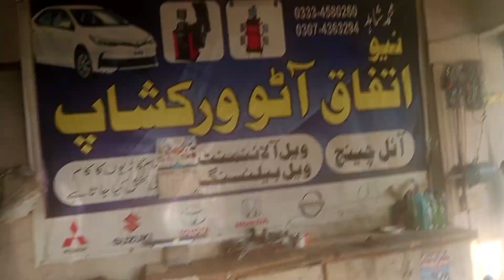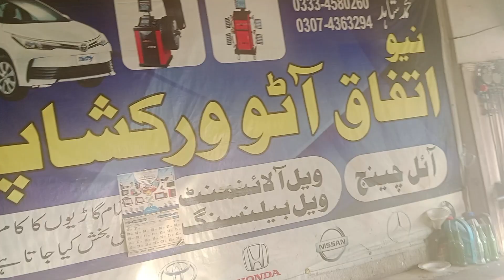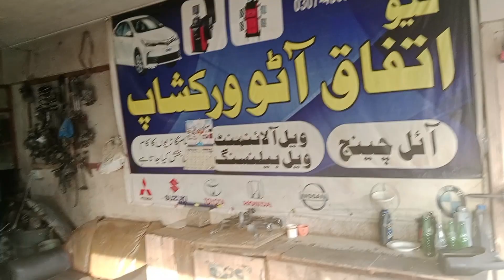03074363294 Mohammed Shahid mechanic